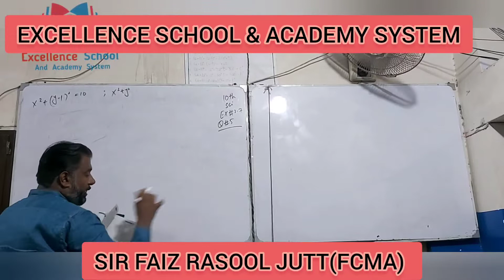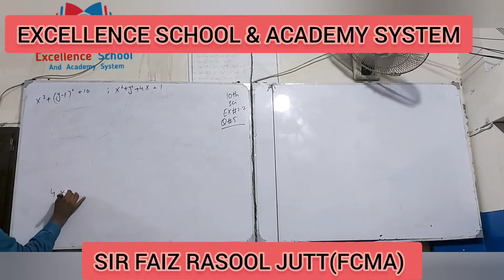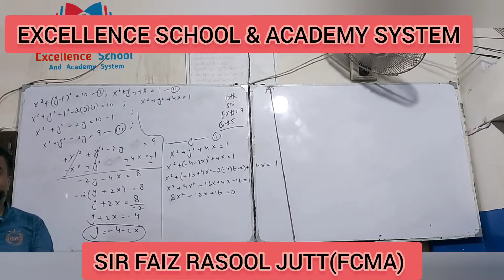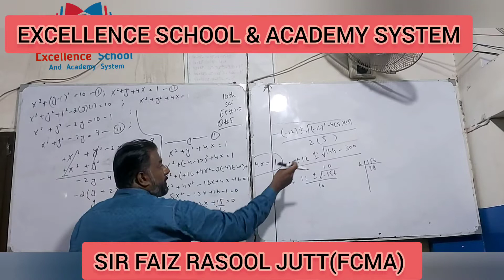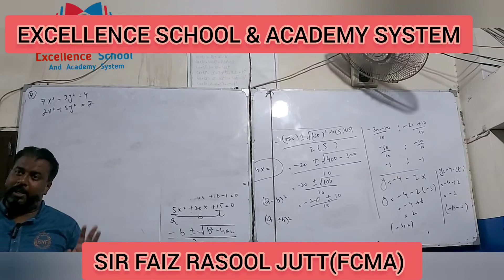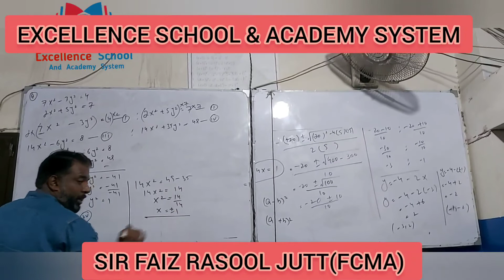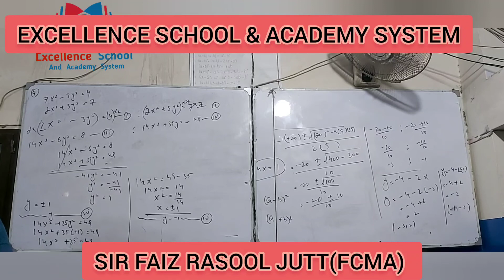10th science PTB MATH CH 2.7 Q 5 TO ON WARD/SIMULTANEOUS EQUATION/EASY MATH BY SIR FAIZ RASOOL JUTT